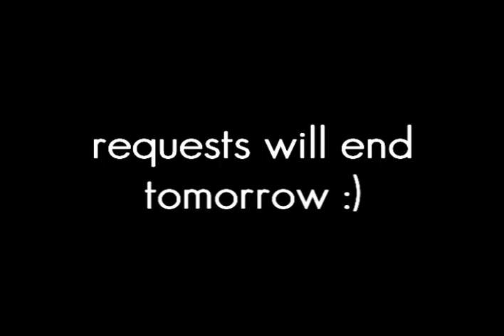I'm Back! Now WATCH THIS!!!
demiandselenafan4ox - I miss chu! XD